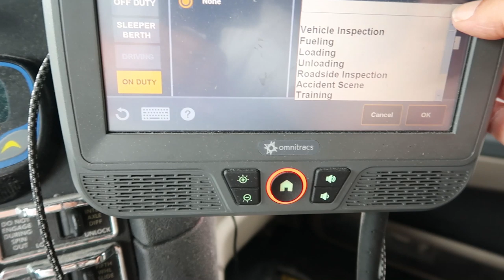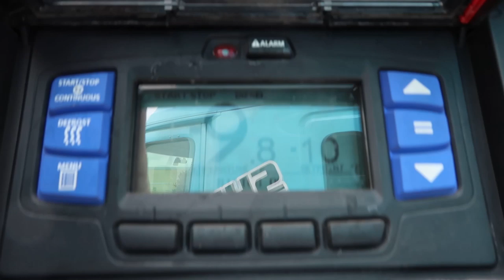Making our way to Allentown, Pa.